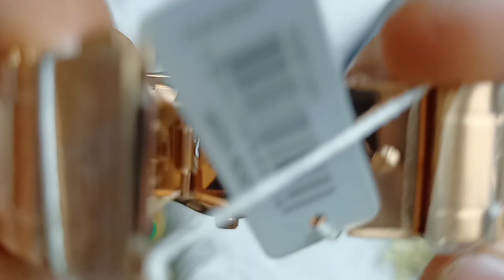Alba Prestige Silver Dial Rose Gold Stainless Steel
AS9C12X1

CASE
Case Length 47 mm
Case Color Rose Gold
Case Back Screw Back Case
Crown Standard Crown
DIAL
Dial Type Analog
Dial Diameter 35 mm
Dial Color Silver
Dial Motive Sunray
Hands 3 Hands
Calendar Date
Glass Material Mineral Crystal
BAND
Band Type Bracelet
Band Material Stainless Steel
Band Color Rose Gold
Band Width 20 mm
Clasp Fold-Over Clasp with Push Button Release
MOVEMENT
Movement Type Quartz
INFORMATION